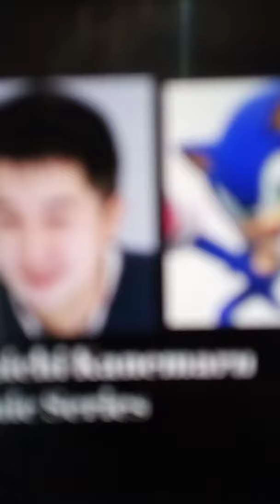junichi kanemaru as Sonic the hedgehog ⛴️⛴️⛴️⛴️⛴️⛴️⛴️⛴️⛴️⛴️⛴️⛴️⛴️⛴️⛴️⛴️⛴️⛴️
Sonic the hedgehog voice by junichi kanemaru ⛴️⛴️⛴️⛴️⛴️⛴️⛴️⛴️⛴️⛴️⛴️